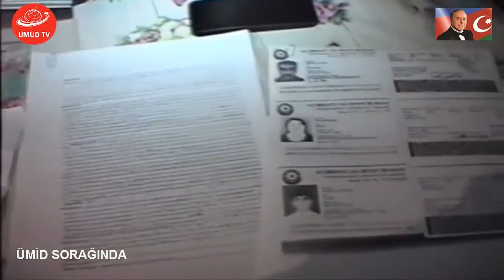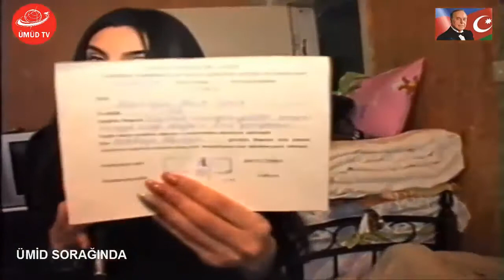XƏBƏR : YARDIM EDƏK Kİ, AYAĞA QALXSIN - ÜMÜD TV SUMQAYIT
KANALA ABUNƏ OL. ÜMÜD TV SİZİN KANAL
BİZDƏN YARDİM İSTƏYƏNLƏRƏ YARDİM EDƏK.
BU BZİM İNSANLIQ BORCUMUZDUR !!!